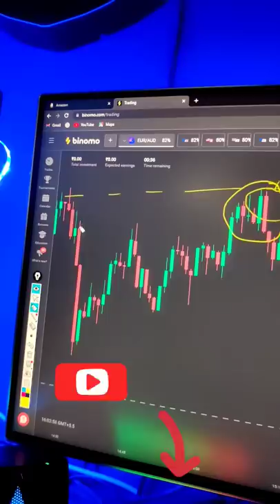2 Mistakes While Using Candlestick Pattern For Trading 📚🔥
Avoid These 2 Candlestick Pattern Reading Mistake to Master Candlestick 😅💸

Chart Pattern Book

Thankyou 😊